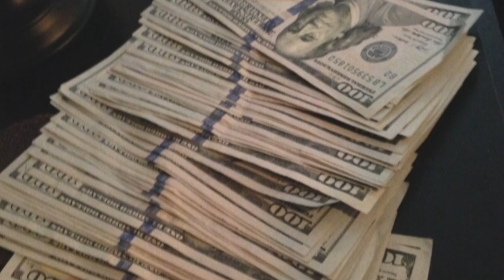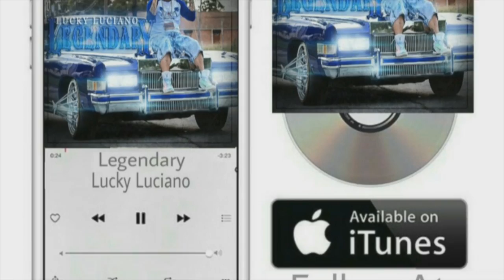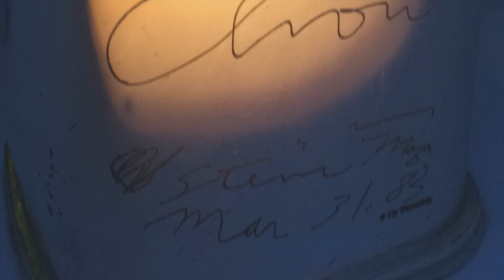Lucky Luciano - 2016 New Years Flow (NEW 2016)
2 new tapes coming in 2016.

New Jam!! Click Here! Lucky Luciano - Story Of A G (Written By Bing) New 2016

SPM - South Park Mexican - FREE SPM - Lil Bing - GT Garza - Dope House Records - Steak N Shrimp Records - New 2015 - New 2016
Lucky Luciano - Flatline - Uncle Luck - Cookin - Goldtoes - TaGz361 - Mexican Worldstar - Vida - Legendary - Dopehouse - New 2015 - New 2016

***OR SONG***

Dat Boi T - "Dope Freestyle" WRGV Leak (2015)

Le$
Boss Hogg Outlawz
New Jammm
Young Saviola
Lil Koo
Screwed Up Essay
Lil O
TaGz361
Lil Ro
GoldToes
Thizz Latin
Music Video
Lucky Luciano
South Park Mexican
GT Garza
Low G
Chingo Bling
Swishahouse
Pancho V
Snow Tha Product
Big Cease
Lil Flip
Salty Water
Young Saviola
New 2015
NAWF 3 2014
2016
New 2016